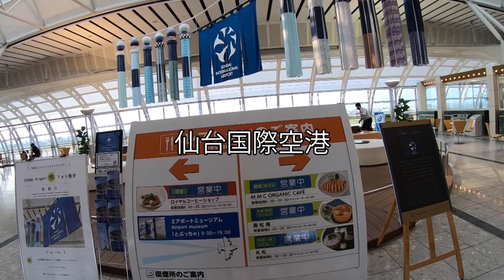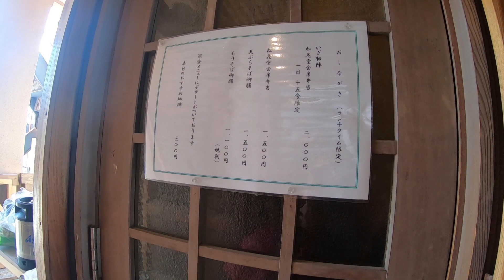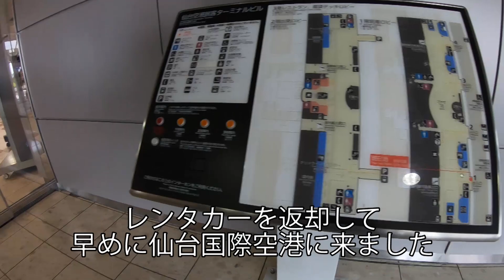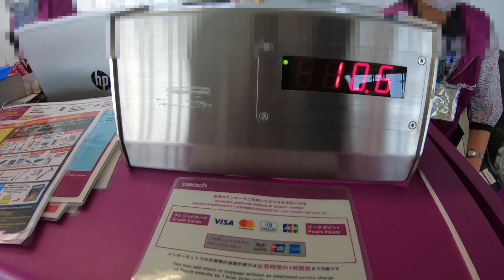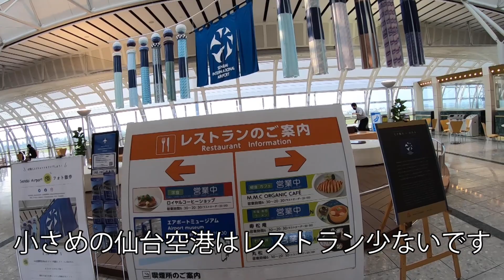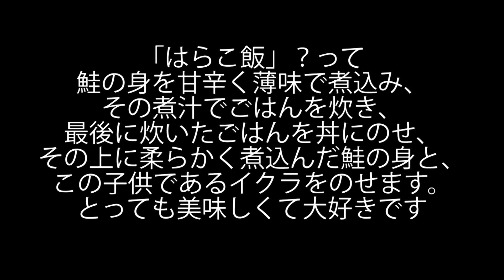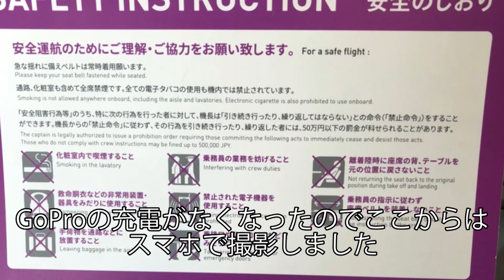【宮城1泊2日】美味しいランチのお店丸森「まんま亭楽」／亘理名物「はらこ飯」発祥のお店「旬魚・鮨の店あら浜」／仙台国際空港からLCC「Peach」で新千歳空港へ／2019年にオープン「道の駅かくだ」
宮城県へ1泊2日で行ってきました。
立ち寄ったランチのお店２と2019年にオープンした仙南３番目の「道の駅・かくだ」へ立ち寄り。
人のいない平日の「仙台国際空港」の様子です。
2020年8月初旬、まだ感染予防で沢山の人が旅行を控えていた時期です。

宮城県に用事ができたのでGoToトラベルキャンペーンを使って、宮城の白石にある鎌先温泉「一條」に宿泊
◼️鎌先温泉「一條」の動画は1つ前の動画を見てください

せっかくなので、美味しいランチを食べに、丸森、亘理に行きました。
丸森は蔵の郷土館「齋理屋敷」の前にある「まんま亭・楽」へ
美味しい地元野菜を使った料理や土鍋で炊いたご飯を食べることができます。

2日目は
◼️「はらこ飯」発祥のお店「「旬魚・鮨の店あら浜」へ
はらこ飯は9月からで今回食べることができませんでした。
季節限定の「あなごせいろ」をいただきました。
こちらも穴子ふっくらでとっても美味しかったです。

はらこ飯の時期はとっても混雑しますが
はらこ飯食べに行きたいお店です。

◼️移動の途中で「道の駅かくだ」に立ち寄りました。
2019年4月にできた新しい道の駅で綺麗で、お土産を見て楽しかったです。